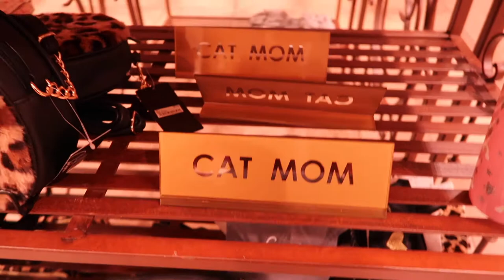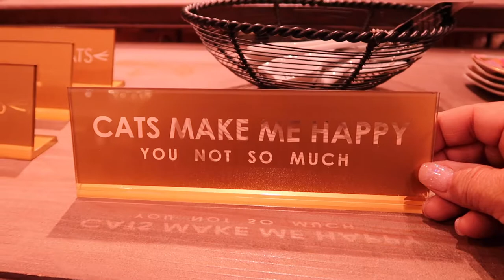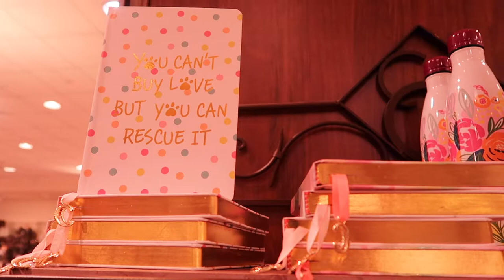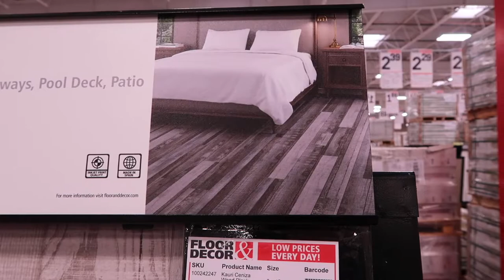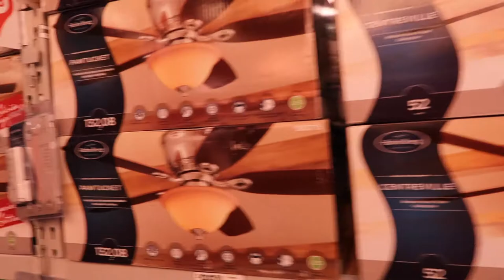Crazy New Year's Eve night!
Catch up with a Our Gray House Vlog from years past!

📷 Equipment used:
Iphone 6+